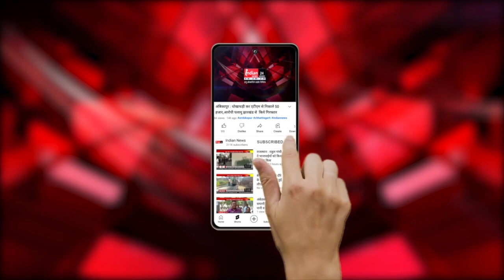दुर्ग : बौद्ध महिला मंडल ने अंतरराष्ट्रीय महिला दिवस पर महिला सम्मान कार्यक्रम का आयोजन किया